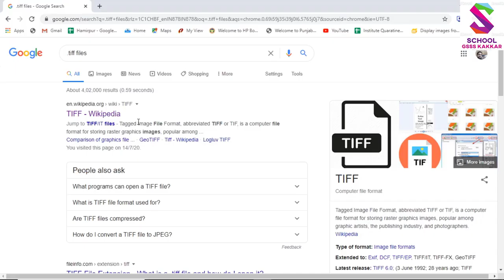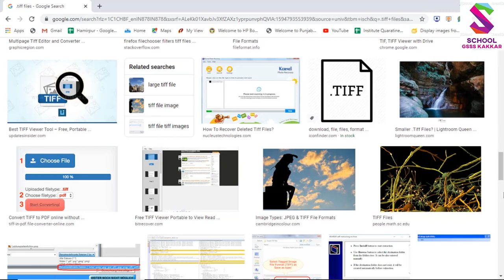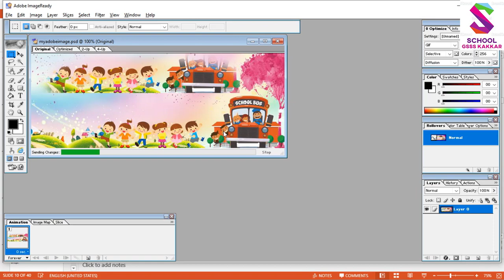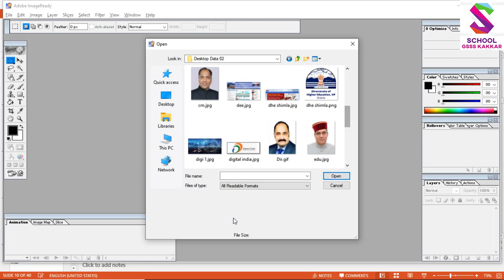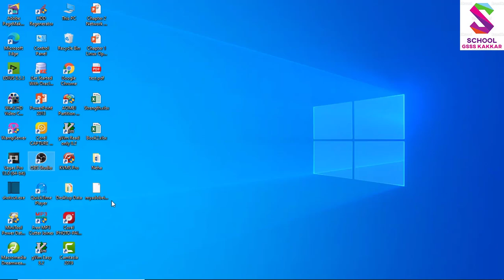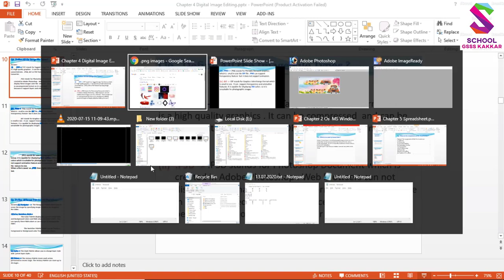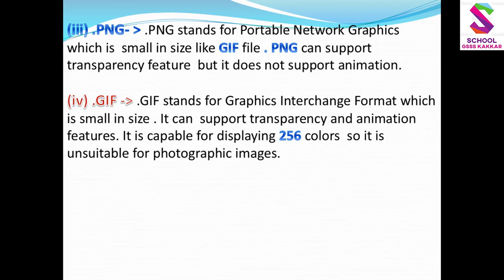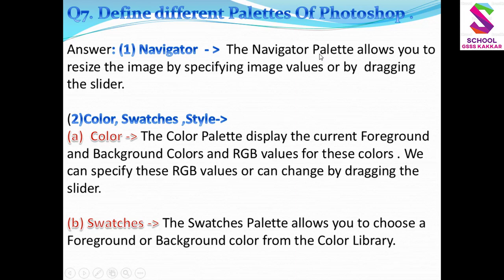11th CS Image Types